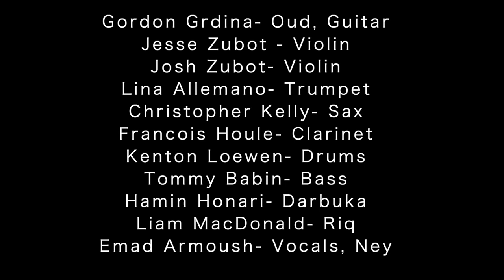Gordon Grdina's Haram JazzAhead 2022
Gordon Grdina's Haram

Gordon Grdina- Oud, Guitar
Jesse Zubot - Violin
Josh Zubot- Violin
Lina Allemano- Trumpet
Christopher Kelly- Sax
Francois Houle- Clarinet
Kenton Loewen- Drums
Tommy Babin- Bass
Hamin Honari- Darbuka
Liam MacDonald- Riq
Emad Armoush- Vocals, Ney

JazzAhead 2022

We acknowledge the support of the National Arts Center and the Canada Council for the Arts.